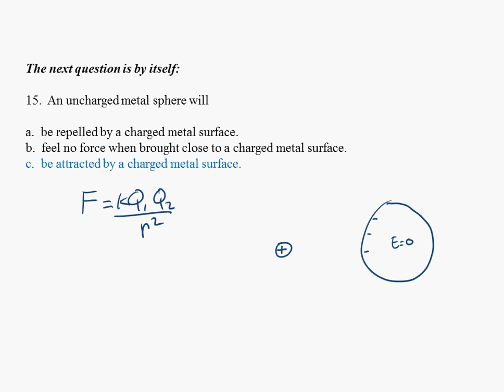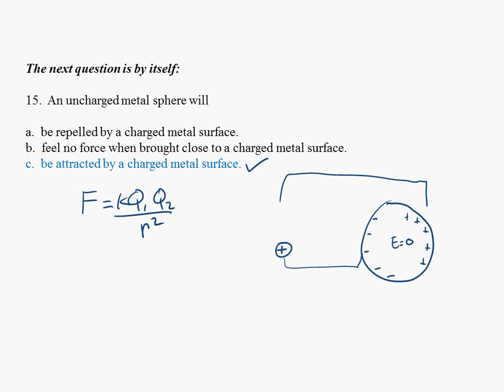P15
Physics 212 Fall 2010 Hour Exam 1. Solution to problem 15